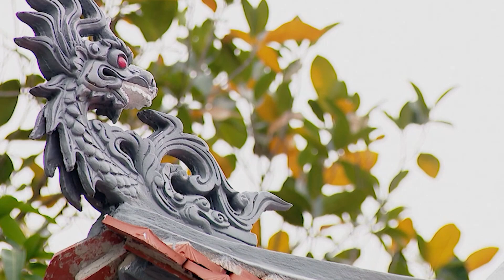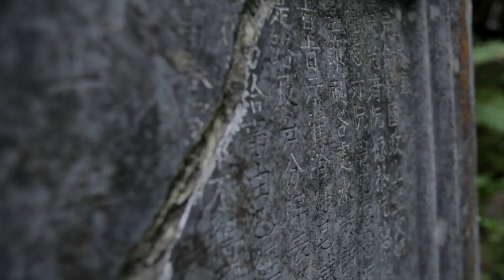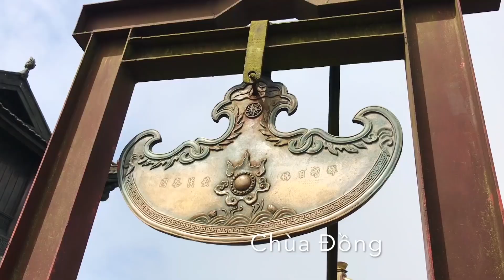Ngọa Vân Yên Tử | Gs. Hoàng Quang Thuận | P13 | Sáo trúc; Yêu Hoa; Thiền sư Minh Hành; Du xuân...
Danh sách thơ:

00:22 : Sáo trúc
02:35 : Yêu Hoa
03:59 : Thiền sư Minh Hành
06:00 : Du xuân

Ngọa Vân Yên Tử là một phần riêng biệt gồm 80 bài của tập thơ “Thi Vân Yên Tử” của Giáo sư - Tiến sĩ Hoàng Quang Thuận.

Có thể nói, đây là tập thơ chỉ viết về phong cảnh thiên nhiên hùng vĩ và Phật tích của Thiền phái Trúc Lâm Yên Tử.

Những câu thơ man mác cổ thi, Đường thi, thấm đẫm chất thiền học, triết lý nhà Phật về sự hiện hữu của kiếp người trước cái vô cùng vô tận của Trời Đất… được thể hiện qua giọng ngâm của các nghệ sĩ tên tuổi...